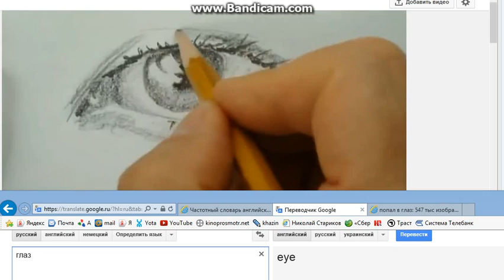Учим Английские слова, метод ассоциаций 6. Глаз, eye.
Учим Английские слова, метод ассоциаций.